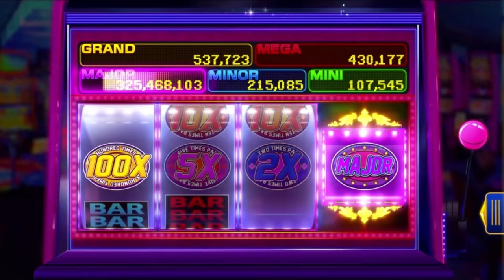★☆New Game: 777★☆-from Winning Slots - Free Vegas Casino Jackpot Slots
👇Hit 'show more' to find FREE coins links👇

 777 slot game brings you the same Las Vegas slots to your phone, in a free to play the game – get that same 777 JACKPOT feeling with our new slot machine game!

🎰 Winning Slots 🎰
☆The Best FREE Slots machines & Casino Vegas Games☆

👇Expand to find FREE coins links👇
It's FREEBIES time again!
1. Comment ""Love  777"".
2. Like This Video
3. Share to your friends

❗️ Respect Rules. Don't Miss The Reward ❗️